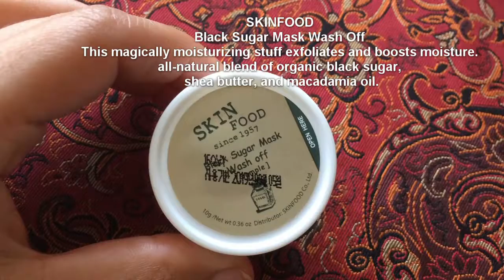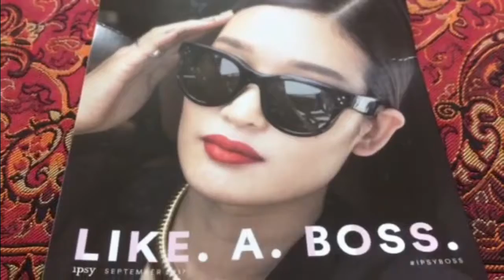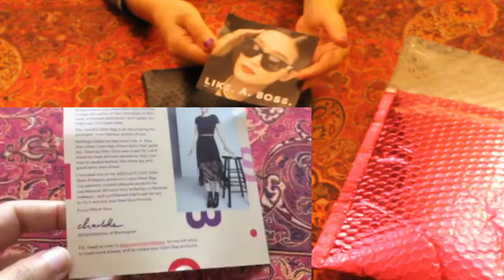IPSY Make Up Bag Unboxing/Unbagging - September 2017 Like a Boss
the theme of this month Ipsy is " Like a Boss" and  I love that each month they bring a positive message with their theme and this month Ipsy spreading this message" From one boss babe to another: Let's start empowering each other now." and I love it. its good to feel beautiful and feeling in power, and being the boss of all your mind just to  send pretty and positive and good energy out there and empower each other. I am not a make up artist or make up expert but I love make up and I get these cool samples each month so I make it to a fun video and I add information of each products for those of you who like to get real in formations about products ,SO hopefully you enjoy this video and share it with your friends. Be a Beautiful Boss.

BE SOCIAL!!